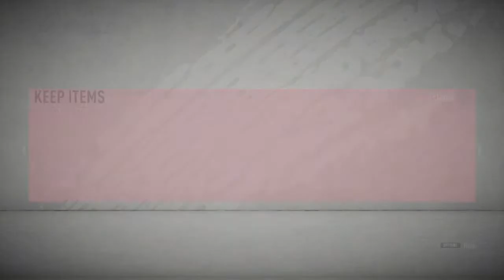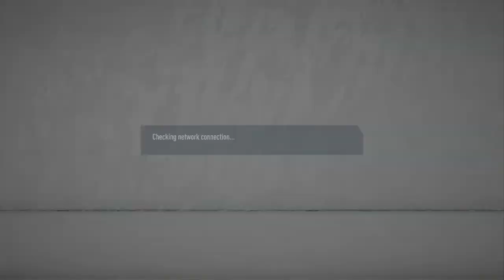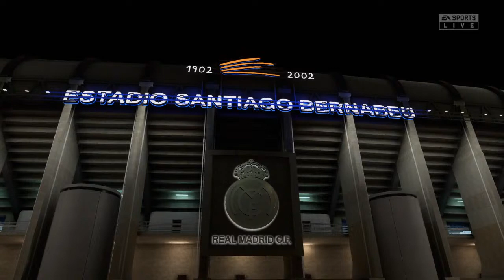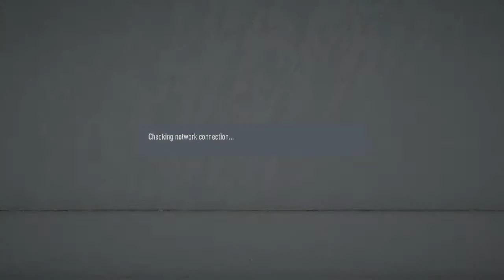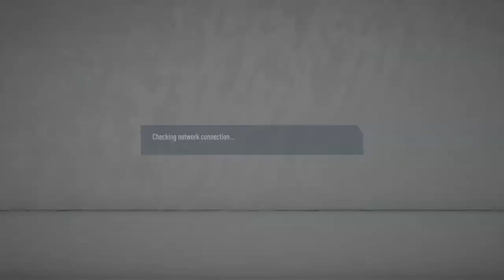FIFA 20 WITH PAPI_CHEVEZ11